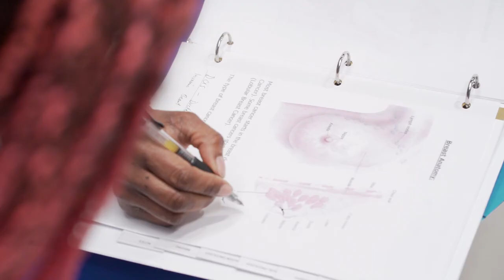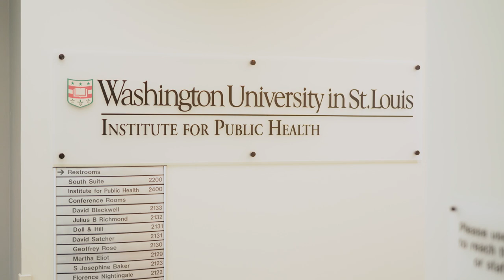Debra's story: Cancer research, clinical care and prevention at the School of Medicine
When Debra was diagnosed with breast cancer, she was treated at Washington University School of Medicine, an internationally recognized academic medical center that combines basic science, clinical care and prevention to fight diseases like cancer.

Note: This video was filmed before the SARS-CoV-2 pandemic.